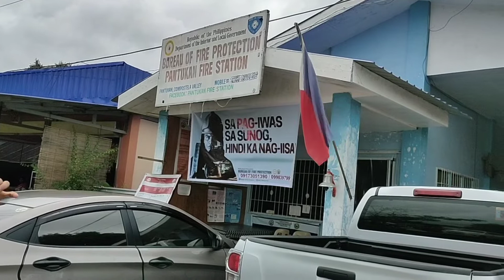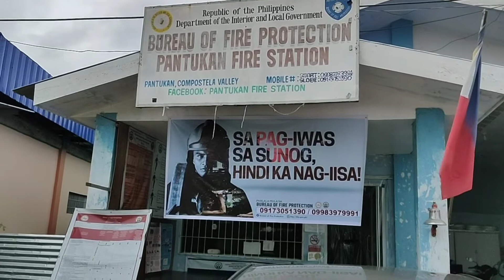SA PAG-IWAS SA SUNOG,HINDI KA NAG-IISA!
ang BFP pantukan fire station naga pahigayon og simultaneous blowing of horn.sa intrada sa bulan sa marso na mao ang fire prevention month 2022. na ang thema SA PAG-IWAS SA SUNOG,HINDI KA NAG-IISA